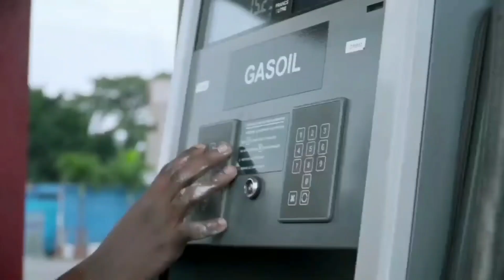GENERIQUE Stop Coronavirus Virus [ COVID19 ] ClipOfficiel PARADIS DES STARS